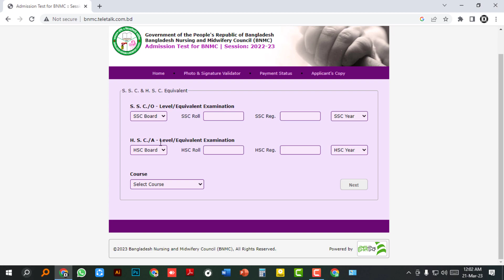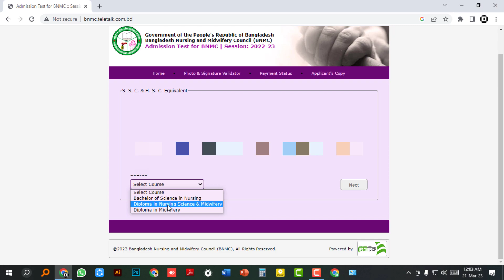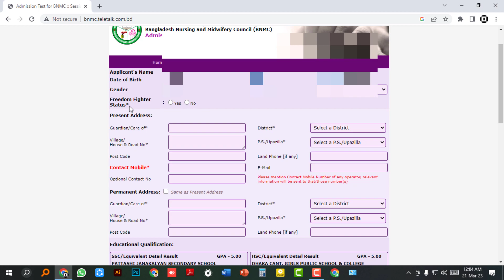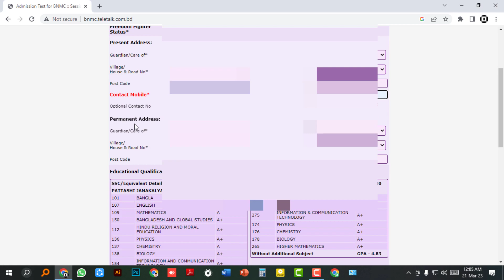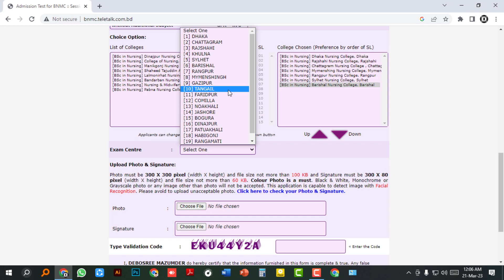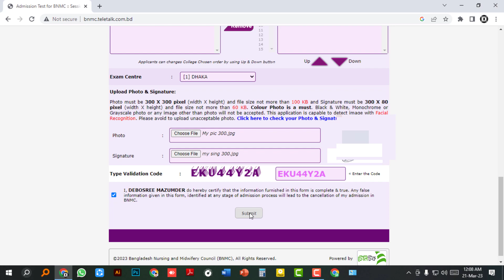How To Apply For Nursing Admission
Hello Viewers, Ajker video te ami dekhabo kivabe Nursing 2023 session a  vortir jonno online abedon korben. I hope this video helps you. Bye, Take care.
Application Deadline: 15/03/23-13/04/2023
ডিএমটেকনিক  ইউটিউব চ্যানেলে আপনাকে স্বাগতম।
এখানে আপনি দেখতে পাবেন অ্যাডোবি ফটোশপ, অ্যাডোবি ইলাস্ট্রেটর, ক্যামতাসিয়া,মাইক্রোসফট ওয়ার্ড, পাওয়ারপয়েন্ট, এক্সেল, বিভিন্ন ধরনের চাকুরীর আবেদন, বিভিন্ন বিশ্ববিদ্যালয়ের ভর্তির আবেদন, টি-শার্টে স্ক্রিন প্রিন্ট,স্ক্রিন প্রিন্টিং এর জন্য কালার সেপারেশন ,ভারতীয় ভিসার আবেদন, বিভিন্ন ধরনের প্রিন্ট সেটআপ এবং কম্পিউটারের বিভিন্ন টিপস এন্ড ট্রিক্স  সম্পর্কিত বিভিন্ন ধরনের শিক্ষনীয় ভিডিও। ভালো থাকবেন সবাই। নিজের খেয়াল রাখবেন।